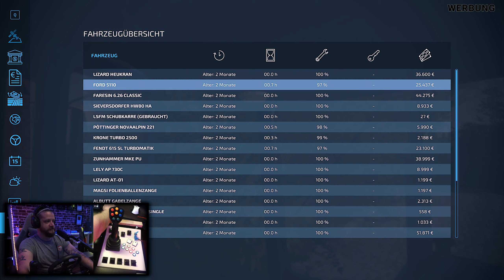LS22 OBERSCHWABEN Let's Test #005 - MANURESYSTEM am Hof Eberhard